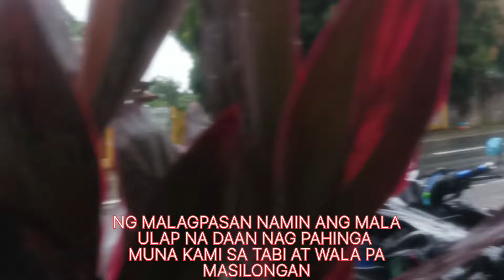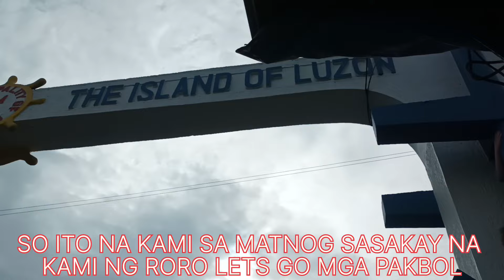moto ride marikina city to mindanao iligan city ito na ang pinaka malalang ride ko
Alco moto vlog tour dito po sa mindanao lanao delsur lanao del norte at iba pang lugar ang ating moto ride kaya po pa support ng ating channel dahil marami pa po akong gustong magawa sa pag momoto vlog actully de lang po moto vlog ang ating gagawin dahil ninanais din po natin maging charity vlog at iba pa kaya pa subscribe po at pa share ng ating mga video salamat alcomotovlogtour moto ride marikina city to mindanao ito na ang pinaka malalang ride ko